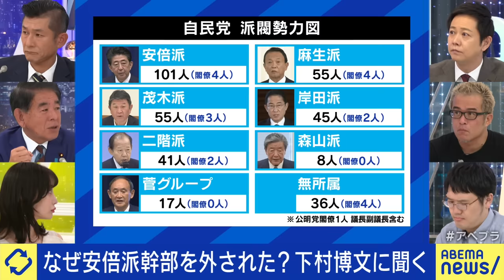【長老政治】安倍派幹部なぜ外された？森喜朗元総理に憤慨？現役議員も結託？保守政治家の役割とは？下村博文に聞く｜アベプラ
◆続きをノーカットで視聴

【梅干し】おかず競争に敗北？ご飯のお供に胡坐をかいてた？〇〇離れはメディアが作り上げた？ひろゆきが真剣アドバイス｜アベプラ

【アップル】脳と視線をハックする？VisionProは感情を読み取る？iPhoneがチタン実装？ひろゆき＆ギズモードリチャード｜アベプラ

◆キャスト
MC：哲夫
下村博文(自民 衆議院議員)
田端信太郎(田端大学塾長)